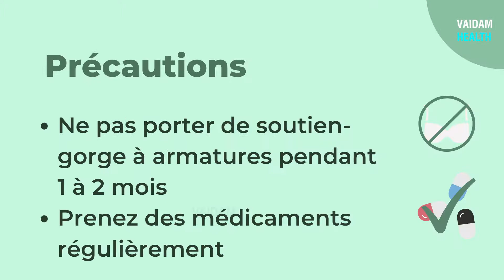RÉDUCTION MAMMAIRE- 8 Foire Aux Questions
La réduction mammaire est une procédure visant à éliminer l'excès de graisse, de tissu et de peau de vos seins. Les hommes atteints de maladies telles que la gynécomastie peuvent également subir la chirurgie.

Les chirurgiens cosmétiques et esthétiques effectuent cette procédure

La chirurgie prendra environ 2 à 5 heures.Le chirurgien fera des coupes autour de votre aréole et jusqu'au pli sous votre sein, enlèvera les tissus et la graisse supplémentaires, remodèlera le sein et le soulèvera.Il peut utiliser des tubes de drainage, puis recoudre votre les seins. Vous devrez peut-être également porter un soutien-gorge chirurgical.

Les cicatrices sont un effet secondaire normal, s'estompent avec le temps.Il peut prendre 2 à 6 semaines pour récupérer complètement.Le taux de réussite varie d'un patient à l'autre, est normalement de 80 à 90%

Vaidam est une société d'assistance médicale accréditée ISO et NABH. Des patients de plus de 100 pays ont utilisé nos services.